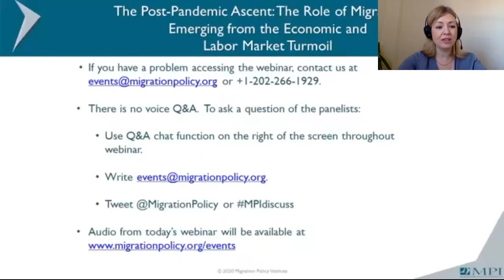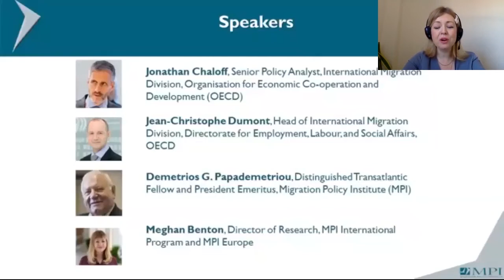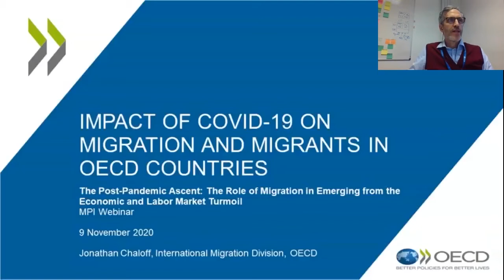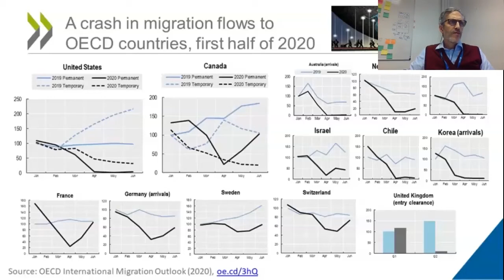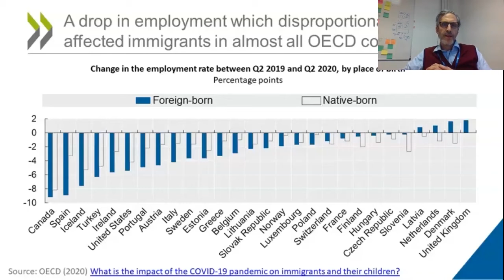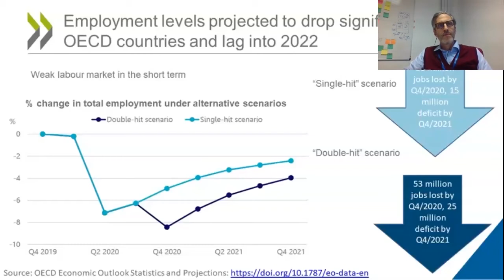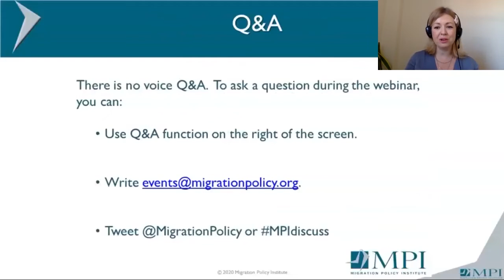The Post-Pandemic Ascent: The Role of Migration in Emerging from Economic and Labor Market Turmoil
This Migration Policy Institute (MPI) and Organisation for Economic Cooperation and Development (OECD) discussion highlights the impact of the coronavirus on migration and mobility systems, and findings from OECD’s International Migration Outlook 2020 on recent developments in migration movements and policies in OECD countries and some non-member countries. As policymakers grapple with a way forward, speakers--including Demetrios G. Papademetriou, Jean-Christophe Dumont, and Jonathan Chaloff--share their perspectives on the opportunities for innovation, what labor demands may emerge, the role of migration in North America and Europe at this challenging point in history, and whether this moment can be the catalyst for rebuilding of economies and societies that provide the best outcomes for both the native born and immigrants alike. MPI's Meghan Benton moderated the discussion.